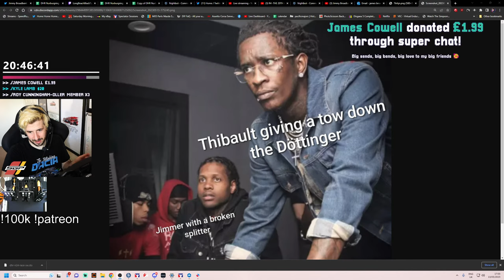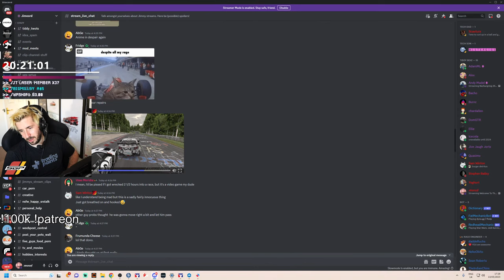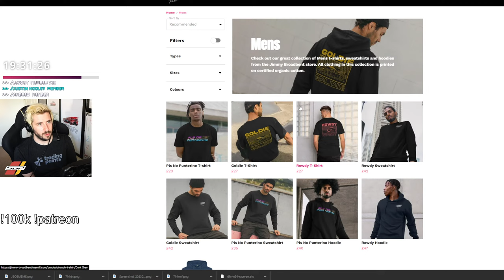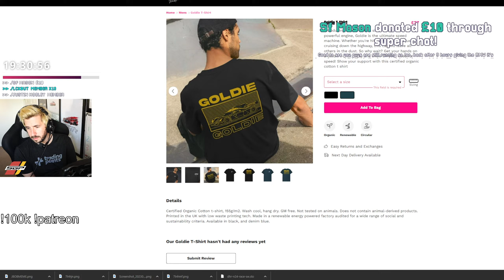Welcome To The Most Brutal Race Of The Year | iRacing Nurburgring 24 Hours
Washed streamer remembers where live button is.

I've partnered with MOZA Racing for 2023.

​If you want to support me aswell as gain access to some awesome emotes then consider "Joining" and becoming sponsor!

Unit 3
Burnt Barns Farm
Ninfield
TN33 9LZ